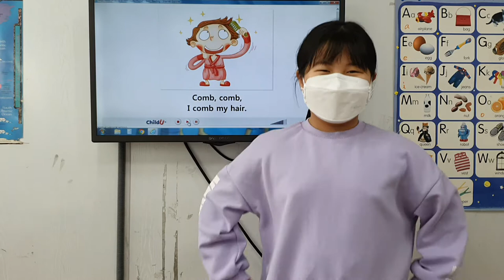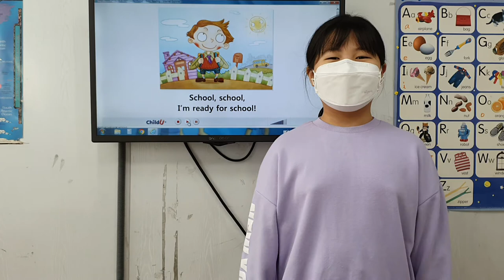차일드유 월드컵 202 EC 4 Passion Ready for School 문민서